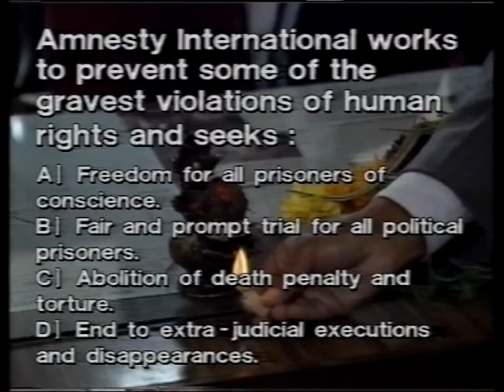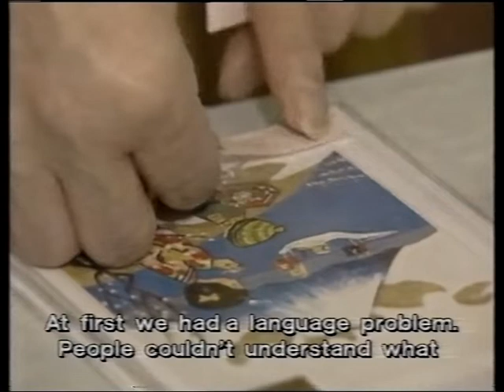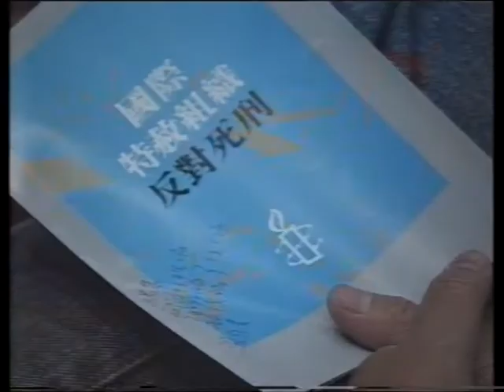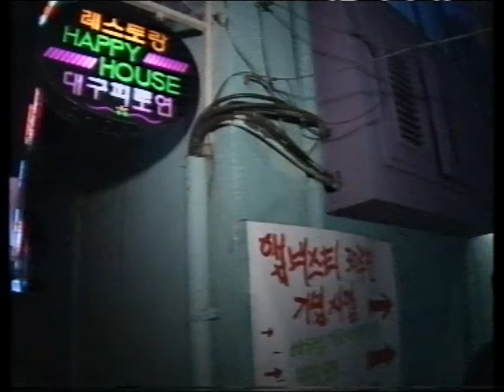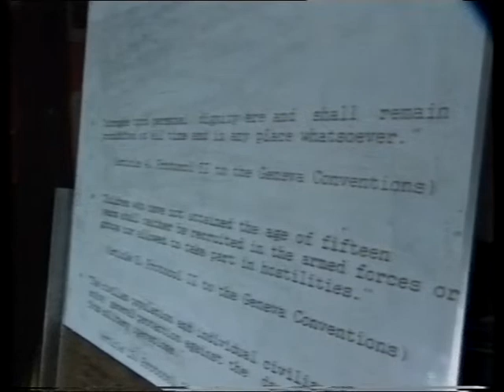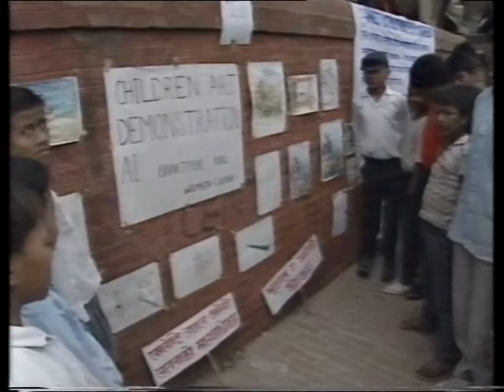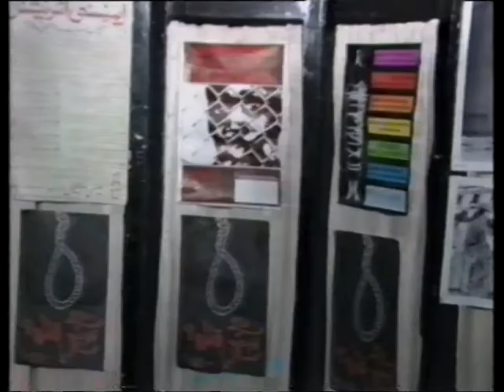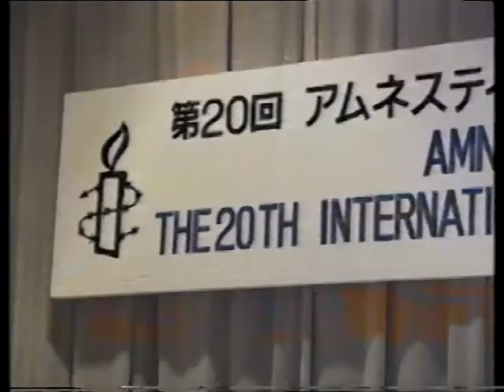Amnesty International in Asia